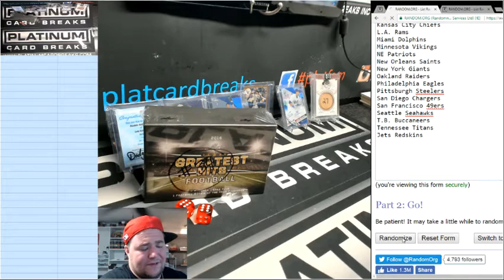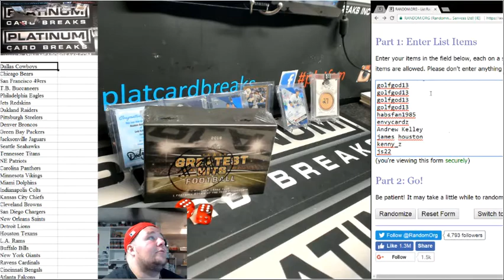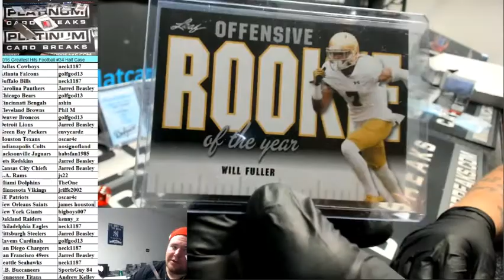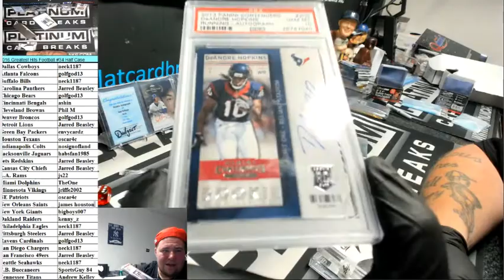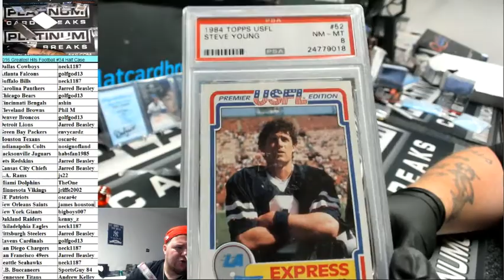2016 Greatest Hits Football #34 Half Case